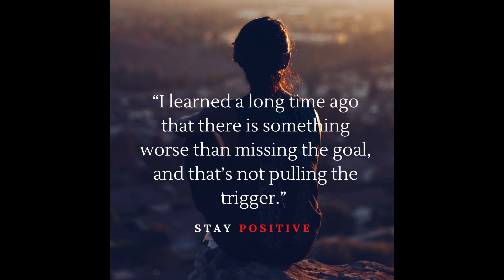Best Powerful Women quotes | Motivational quotes | Inspirational quotes |shorts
Motivational Quotes of Life Short Quotes  Motivational  Meaningful messages packed into the shortest sentences
Life truly is a boomerang. What you give, you get.an a few short life lessons teach that life is simple.